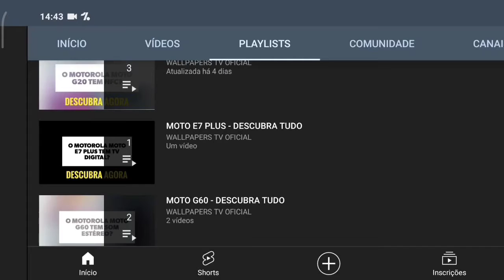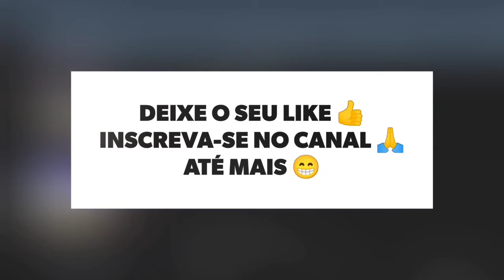🔴 O SAMSUNG GALAXY S21 ULTRA TEM SOM ESTÉREO?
No vídeo de hoje respondo se o Samsung Galaxy S21 Ultra tem suporte para a tecnologia do som estéreo, e a resposta é sim. O Galaxy S21 Ultra tem suporte para a tecnologia do som estéreo, assim este aparelho tem um som alto e melhor, felizmente.